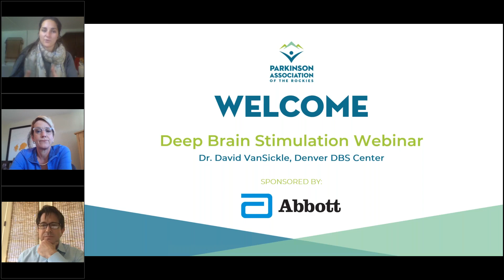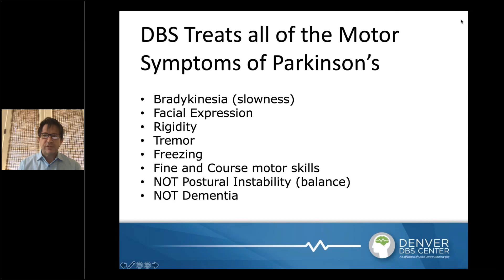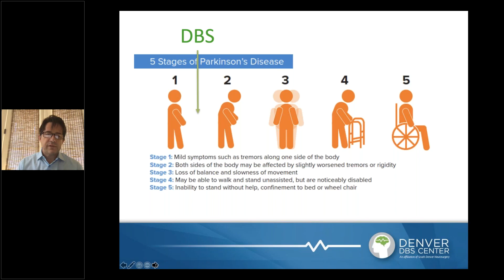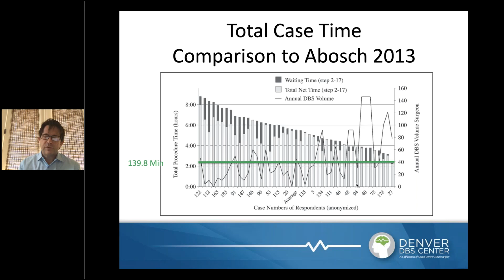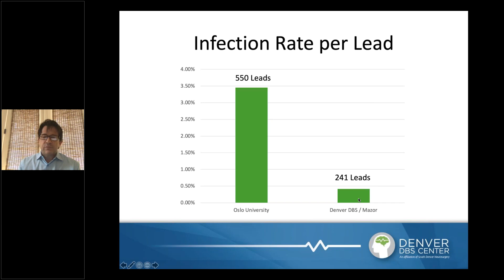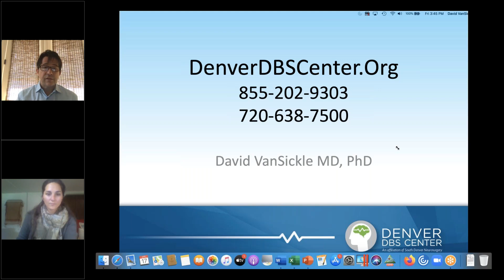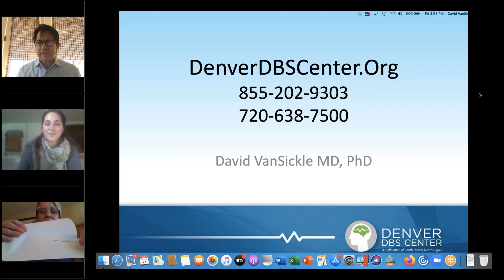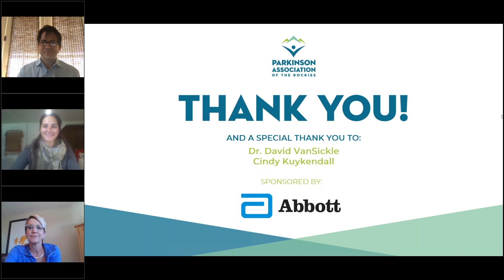Deep Brain Stimulation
The Parkinson Association of the Rockies hosted an informational webinar to discuss Deep Brain Stimulation (DBS) and the benefits for someone with Parkinson’s.

Dr. Davis VanSickle, Denver DBS Center, presented on new technology, practices and procedures are emerging every day to help improve the symptoms and lives of those living with Parkinson's, followed by an extensive Q&A section where participants were able to ask questions directly to Dr. VanSickle.

For a copy of the handouts mentioned in this webinar, please